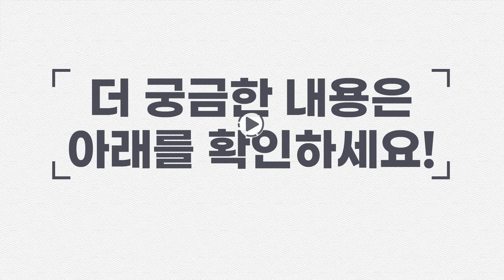안먹어도 살찌게 하는 '스트레스!!' I 탱자마미 다이어트 코칭 경력 5년 I 건강한 다이어트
인체는 스트레스의 상황에 놓이면
자신이 사용할 수 있는 모든 에너지를
스트레스를 유발한 상황에서 벗어나
살아남는 일에 집중적으로 씁니다.

코티솔호르몬은 스트레스를 관장하는 호르몬인데
스트레스 적인 상황에 놓이면 코티솔호르몬이 분비되면서
포도당의 가용성이 크게 증가하고, 몸속 단백질조차도 분해되어
포도당으로 전환이 되는 것이죠

현상태에서 빠르게 벗어나기 위해
가장 쉽게 에너지화 할수 있는 포도당을 준비시키는,
일종의 생존 본능이라고 할 수 있습니다

구석기시대에서는 이런 스트레스적인 상황이
사자가 쫓아오는 등의 상황이기 때문에
이런 상황에 놓이면 다른 동물에게 먹히지 않게
있는 힘껏 달리도록 인체의 영양소들을 당으로 바꿔버려
빠르게 에너지화 할 준비태세를 갖추죠

문제는 이렇게 구석기 시대에는 사자가 쫓아오는 상황에서 도망가든 싸우든
몸을 움직여 에너지를 쏟아내는 신체적 활동이 있지만,
현대인에겐 이런 신체적 활동이 없으니 혈당이 높은 상태로 유지되게 됩니다.
그 결과 혈당이 높아진 채로 수개월이 흐르고 인슐린분비가 촉진되는 것이죠

우리가 스트레스 없는 상황에서 살수도 없는 것이니
그런 상황에 놓이면 빠르게 스트레스를 내려주거나, 예방을 하는 방법 밖에 없습니다

스트레스를 해소하는 방법 중 효과가 명확히 입증된것들이 있습니다
명상, 요가, 마사지, 반신욕, 운동이 그러하죠~

복탱이 분들에게 주는 가이드북에는 살 빠지는 행동팁들이 있는데 모든게 다 스트레스와 관련이 되니
그중에 이것저것 끌리는대로 하시면서 건강라이프 사는걸 즐기시면 됩니다^^

우리 몸은 우리가 지켜주자구요^^